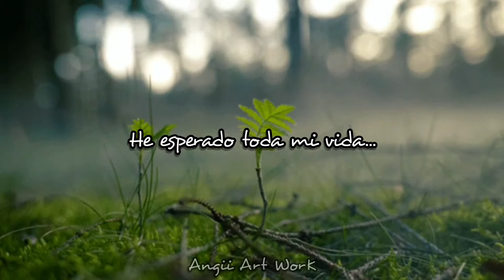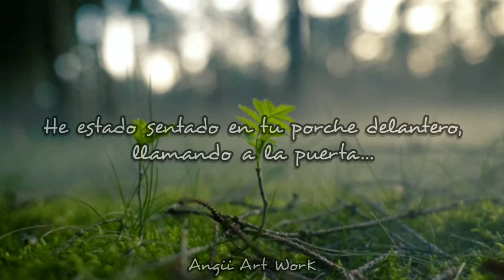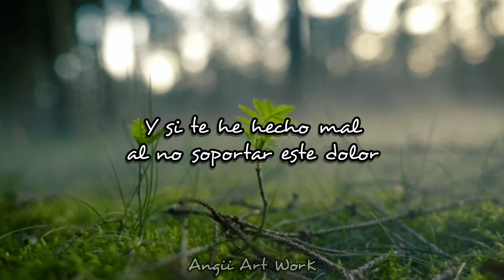Holding Absence - Nomoreroses (Subs. Español)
Artista: Holding Absence
Canción: Nomoreroses

Lyrics:

If God is just and fair
Why wasn't my heart spared?

To see this holy light
You're smothering my eyes
I wanna see it, I wanna feel it
The harder that I pray
The more you make it rain
I'm soaked in all this pain
Forgive me for drowning

Deafen me with your voice
You stuffed me with this void

And if I've done you wrong by not enduring this pain
Well, where were you and all your eternal holy grace?

I've been sitting on your front porch, knocking on your front door
Knocking till my knuckles go redraw
I've been sitting in the ether, looking for belief
I'm lost like a whistle in the wind
I've been kneeling on my barebones, speaking with my eyes closed
Keeping both my knuckles pressing my nose
But nothing that I ever do
Will close this hole inside of me

If you are just and fair
Why won't you meet me there?

How many tear-stained sonatas must I sing for you to see?
I never believed in you because you never believed in me